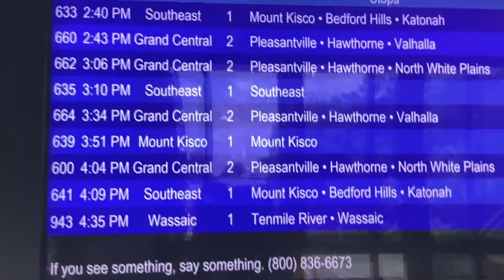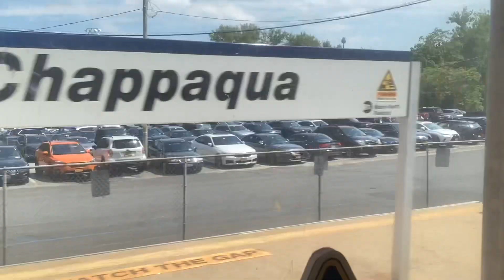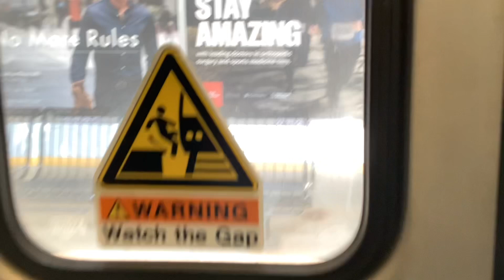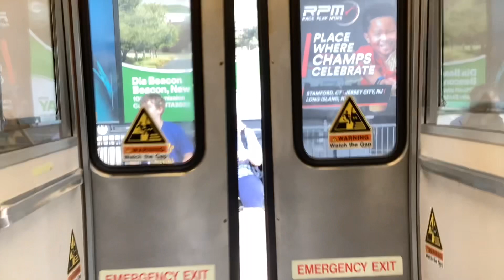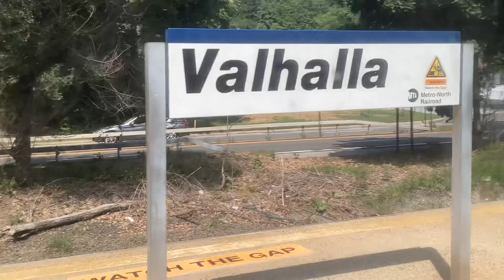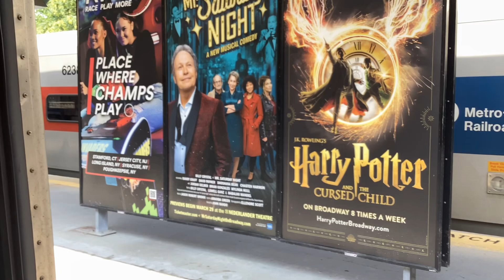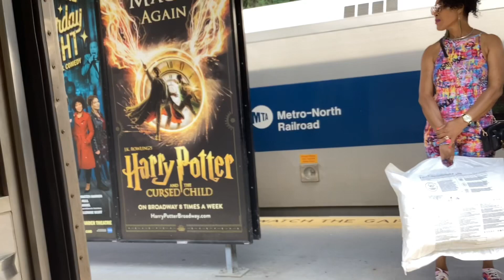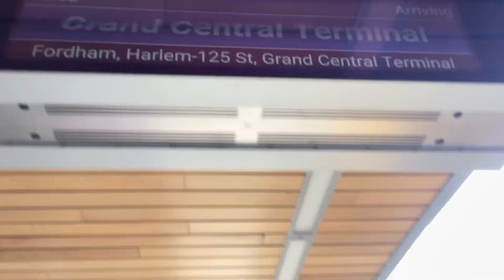MTA Metro-North Harlem Line M3A | Ride from Chappaqua to White Plains